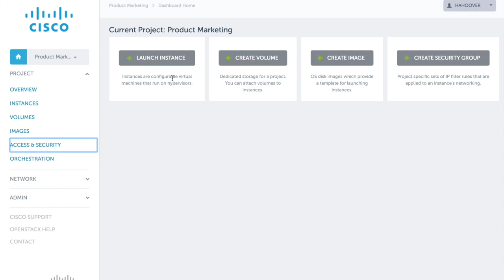Get API Credentials